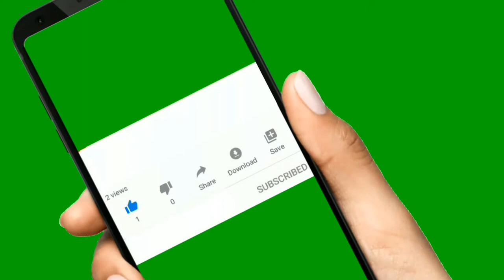Wild pelican enters restaurant and instantly lifts spirits of Beirut diners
Diners at a restaurant in Beirut in Lebanon were amazed recently to see a wild pelican wander into the establishment and demand a fish snack.

Nazha Merabi was enjoying a birthday dinner with her best friends on September 8th when the huge bird named 'Ovi' came waddling in.

"He walked in confidently, slapping his feet on the floor and demanding his dinner," said Merabi.

"Turns out 'Ovi' was rescued by fishermen. The owner of the restaurant helped him recover and ever since he pops in every night for dinner," Merabi added.

According to Merabi, the light-hearted scene cheered them all up after a very difficult period of the city, which included the devastating port explosion on August 4th.

"Ovi brought laughter to our evening and shifted the conversation away from our friend Rania's endeavours to fix her apartment, which was ruined in the blast," she said.